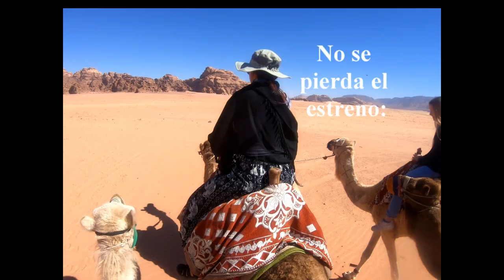TRAILER: Nuestra aventura a JORDANIA.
A finales de Abril 2023, visitamos el hermoso pais de Jordania. Aquí le compartimos en detalle lo épico que fué nuestro viaje, la hermosura de este país y porqué te da la impresión de que estás en otro planeta. Ven y disfruta de esta serie que resume nuestra aventura a Jordania.